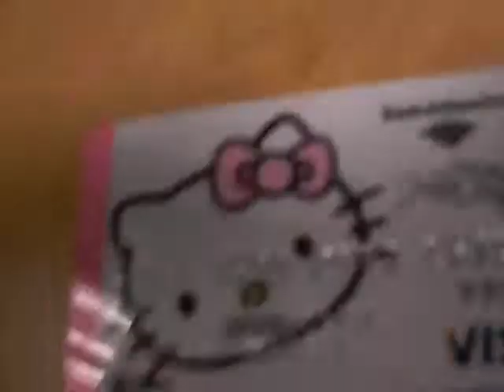leash's pics 029